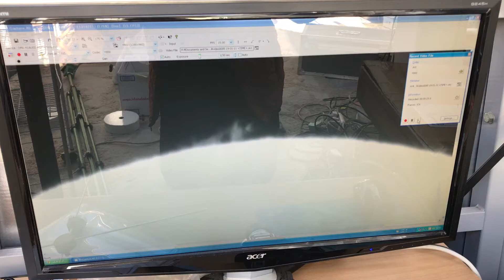プロミネンスの撮影：2019/01/11：IMG 7690